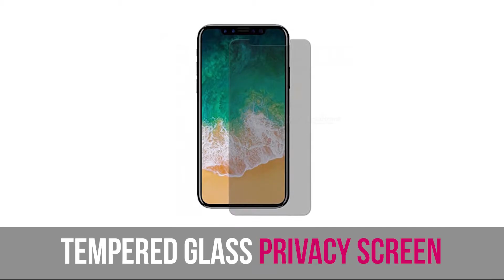FutureFinders Daily - Tempered glass privacy screen protector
Browse content securely using this tempered glass privacy screen protector from Shenzhen Gobelike.